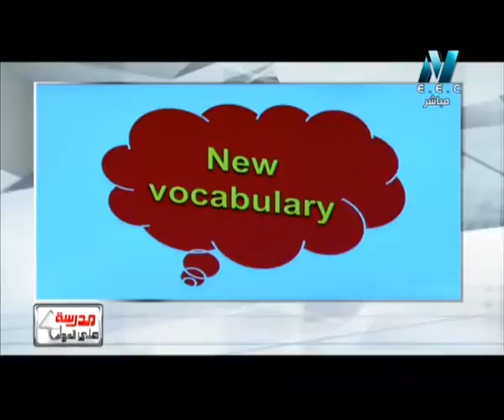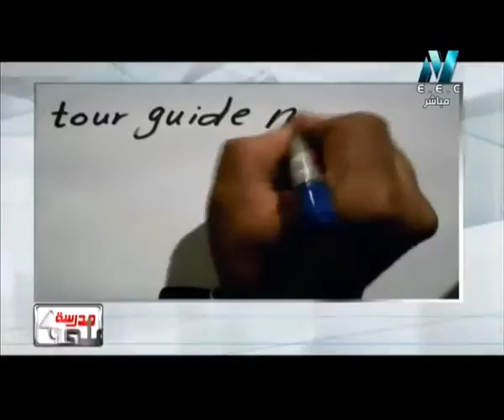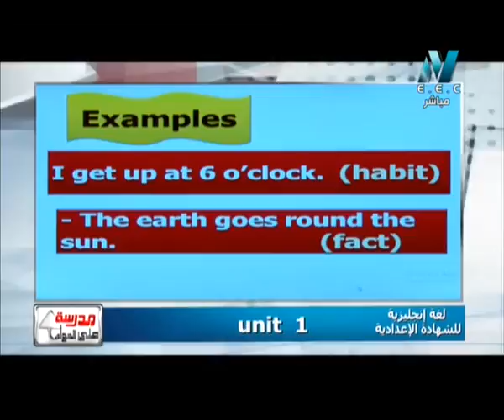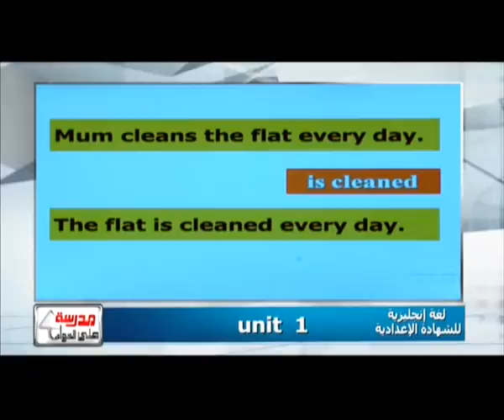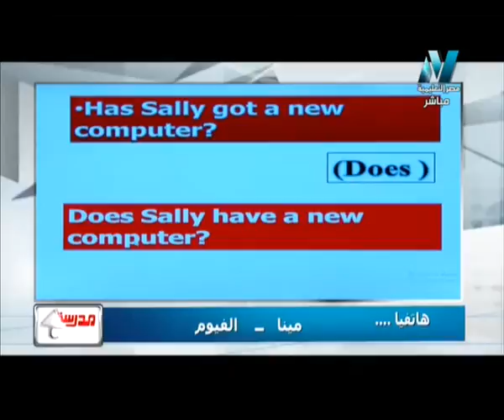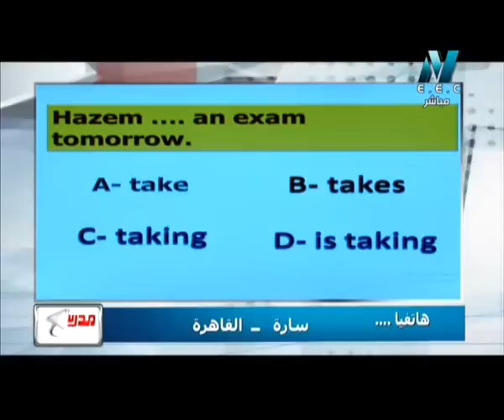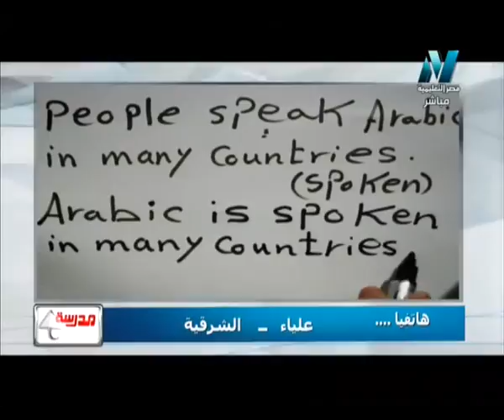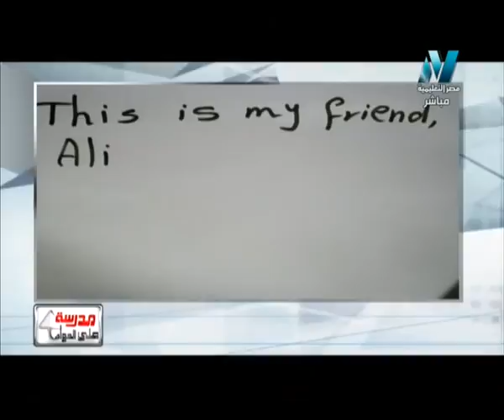30-08-2016 لغة إنجليزية للشهادة الإعدادية حلقة 2 Unit One